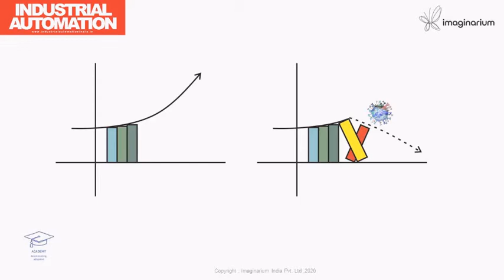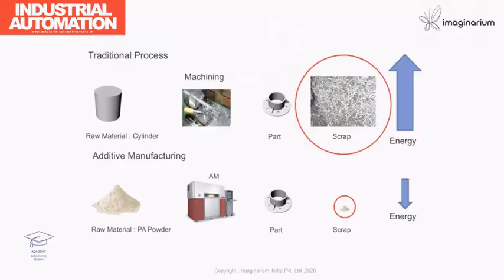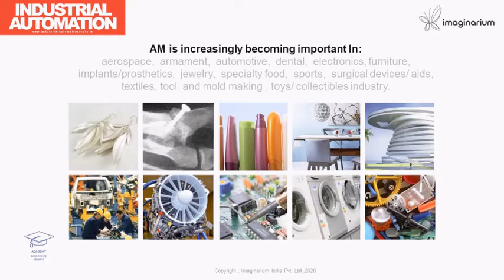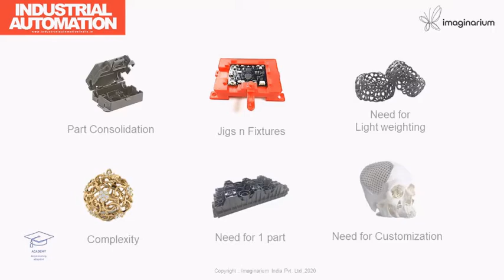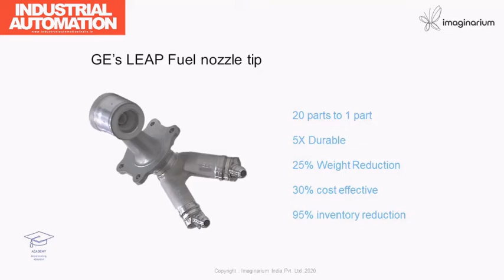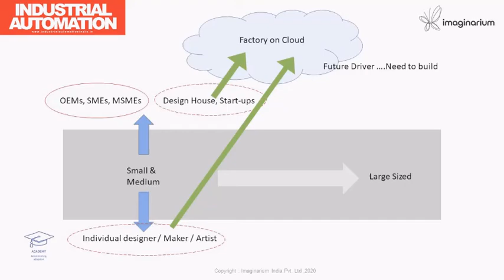3D printing technology - Dr Guruprasad Rao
Dr Guruprasad Rao is Director & Mentor (Leadership Team) at Imaginarium India Pvt Ltd

Talks about how 3D printing as a technology can lead the manufacturing sector and way ahead out of this pandemic.